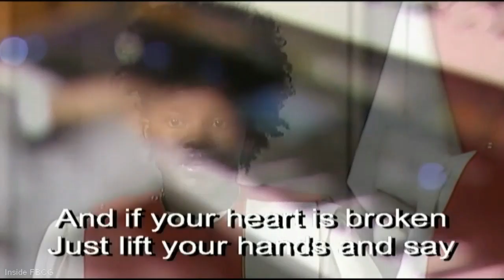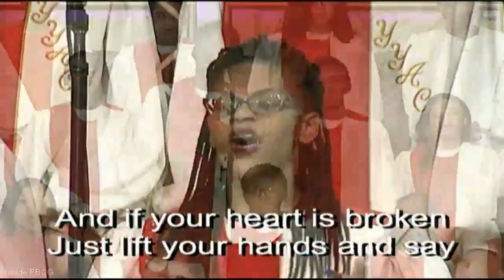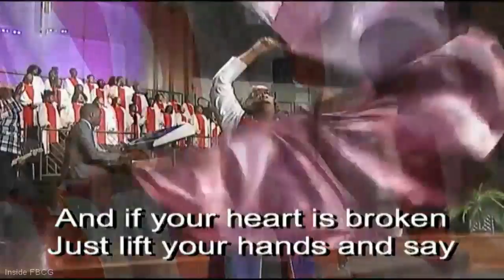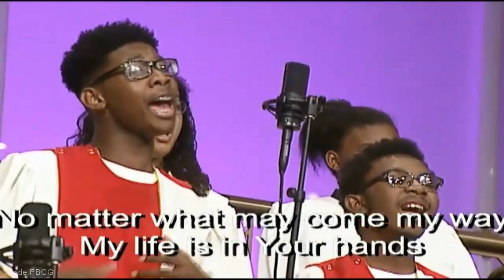"My Life Is In Your Hands" Chosen Generation Choir